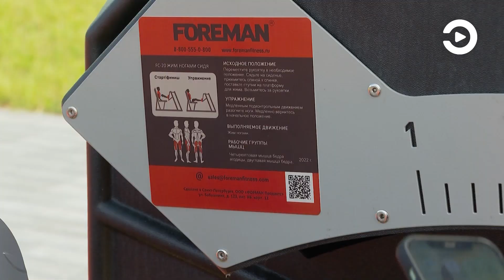В городе Спутнике состоялось официальное открытие первой в регионе «умной» спортивной площадки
Полномочный представитель президента в Приволжском федеральном округе Игорь Комаров вместе с губернатором Пензенской области Олегом Мельниченко оценили возможности «умной» площадки в городе Спутнике. Это не просто зона для занятий спортом, это целый комплекс. Все продумано до мелочей, разработана специальная мультимедийная система. Кроме того, зимой футбольное поле трансформируется в хоккейную коробку, а заниматься спортом и пользоваться тренажерами можно круглосуточно. На закупку оборудования было выделено более 25 млн рублей из федерального и регионального бюджетов. Подробнее об этом — в видеоматериале.